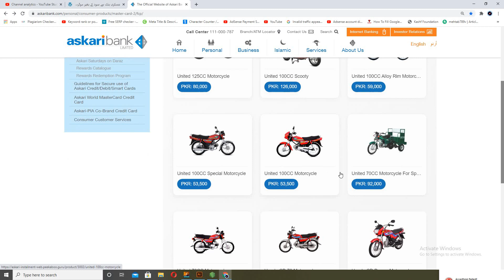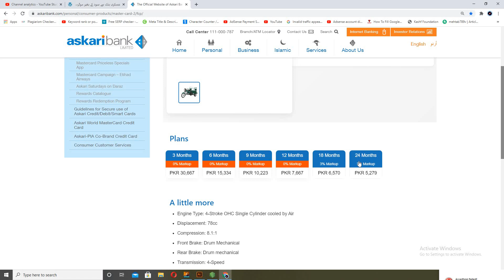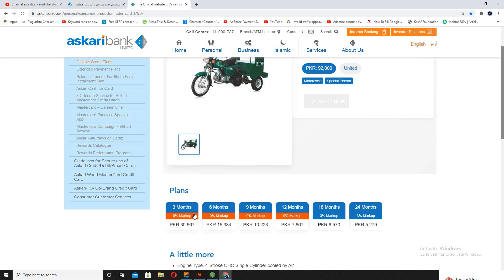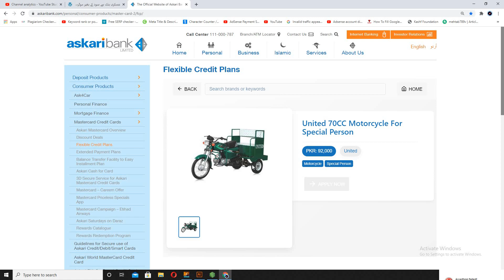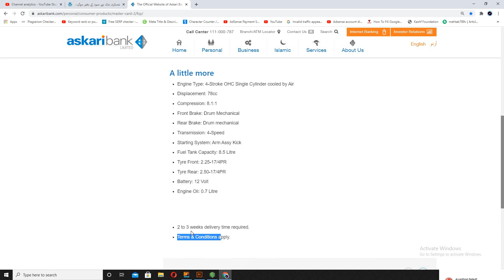How to get Rickshaw on instalment in pakistan 2021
How to get Rickshaw on instalment from askari bank in pakistan